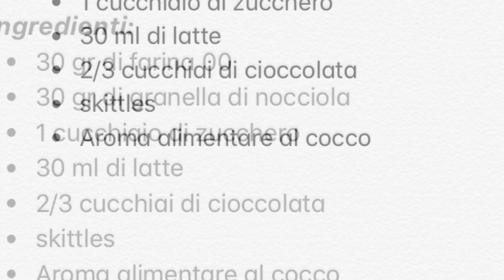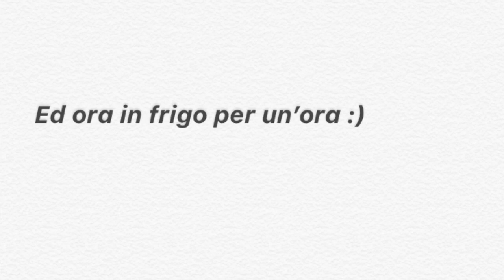Buonissime Palline Di Cioccolato e Smarties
Oggi andremo a preparare insieme delle deliziose Palline di Cioccolato. Se ti piacciono le mie ricette, sostienimi iscrivendoti al mio canale, lasciando like ai video e condividendo le ricette con i tuoi amici e le tue amiche :-) Ed ora allacciamo i grembiuli ed andiamo a preparare delle gustose Palline di Cioccolato e Smarties